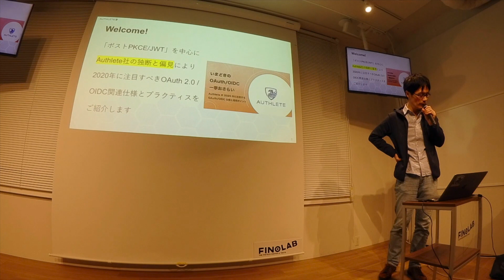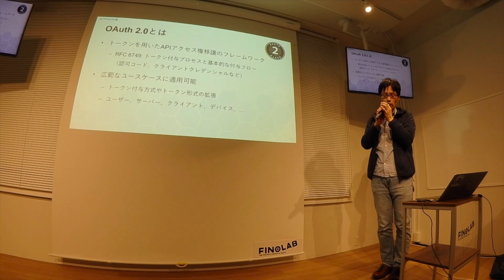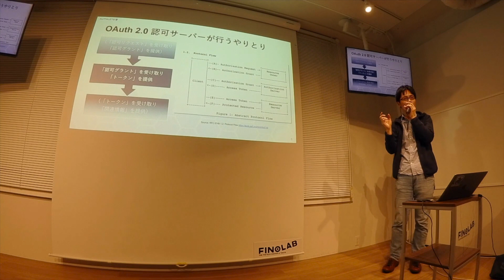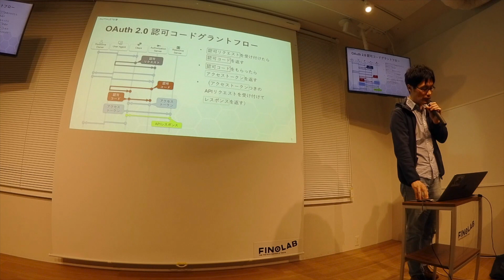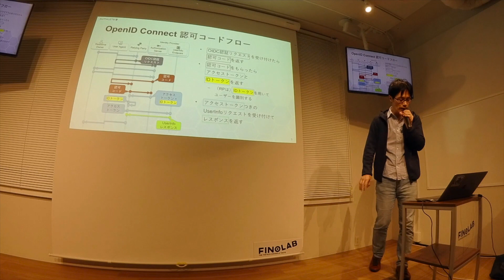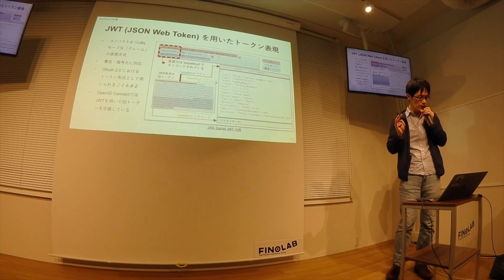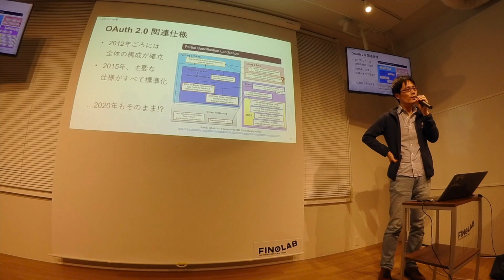【いまどきの OAuth / OIDC 一挙おさらい】 (1) 2010 年代前半の OAuth 2.0 / OIDC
2020年1月31日に開催したAuthlete主催勉強会の録画です。プレゼンテーション資料は以下に公開しています。

* この勉強会について

2012 年に OAuth 2.0 (RFC 6749 / 6750)、2014 年に OIDC 1.0、そして 2015 年に PKCE (RFC 7636) / JWT (RFC 7519) がそれぞれ標準仕様となり、いまでは多方面に活用されるようになりました。一方で 2015 年以降も、さまざまな OAuth 2.0 拡張仕様が登場し、さらに OAuth 2.0 / OIDC 適用のプラクティスも改良されています。

もしかしたら、数年前には標準が存在せず独自拡張を試みるしかなかったユースケースに、いままさに策定中の仕様が活用できるかもしれません。あるいは、以前は最良であると考えられていた OAuth 2.0 適用の定石も、いまでは時代遅れになっているかもしれません。

今回の勉強会では、主に「ポスト PKCE / JWT（2015 年以降）」を中心に、Authlete 社の独断と偏見により、2020 年に注目すべき OAuth 2.0 / OIDC 関連仕様とプラクティスをご紹介します。

* 扱うトピック（順不同）

    RFC 7523: JSON Web Token (JWT) Profile for OAuth 2.0 Client Authentication and Authorization Grants
    OAuth 2.0 Mutual TLS Client Authentication and Certificate Bound Access Tokens
    Financial-grade API - Part 1: Read-Only API Security Profile
    Financial-grade API - Part 2: Read and Write API Security Profile
    RFC 8628: OAuth 2.0 Device Authorization Grant
    OpenID Connect Client Initiated Backchannel Authentication Flow - Core 1.0
    Financial-grade API: JWT Secured Authorization Response Mode for OAuth 2.0 (JARM)
    Financial-grade API: Client Initiated Backchannel Authentication Profile
    OAuth 2.0 Pushed Authorization Requests
    OAuth 2.0 Rich Authorization Requests
    Resource Indicators for OAuth 2.0
    OpenID Connect for Identity Assurance 1.0

* 想定参加者

    OAuth / OIDC の基本を理解し、それらの実サービスへの適用に携わるエンジニア/アーキテクト
    Authlete に興味のあるエンジニア/アーキテクト